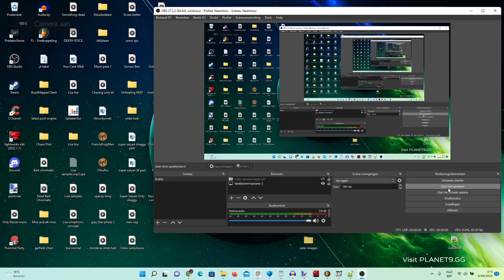Friday Night Funkin' - New Document But It's Red Xenon Vs Needlestick (My Cover) FNF MODS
MIDI/FLP
From the modpage:

MODS USED:
Vs Documic.TXT V2:

Ninjamuffin99
Original Game Programmer
Phantom Arcade
Original Game Artist
evilsk8r
Original Game Artist
Kawai Sprite

Death X-Gaming Info:
Death X-Gaming#8757
Gmail: